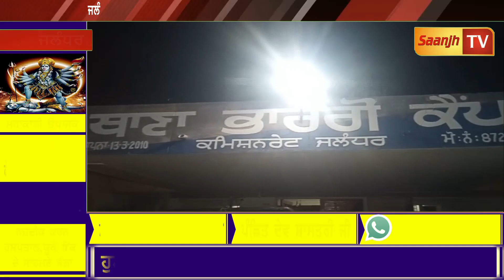ਜਲੰਧਰ ਪੁਲਿਸ ਹੱਥੋ ਨਹੀ ਬੱਚ ਸਕਿਆਂ ਆਹ ਆਰੋਪੀ,13 ਪੇਟੀਆਂ ਨਜ਼ਾਇਜ਼ ਸ਼ਰਾਬ ਲੈ ਕੇ ਹੋਣ ਲੱਗਾ ਸੀ ਫਰਾਰ